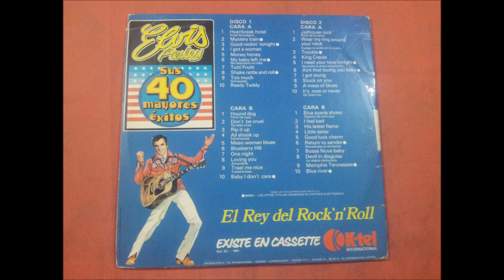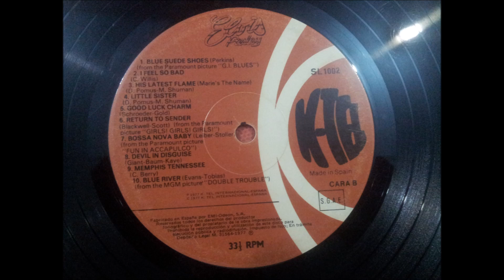ELVIS PRESLEY.''SUS 40 MAYORES EXITOS.''.(I GOT STUNG.)(12'' LP.)(1977.)